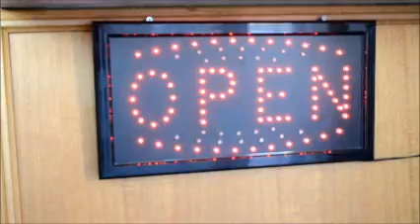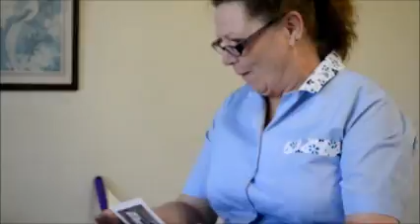The Duke Wilde Band - Hotel Chambermaid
The Duke Wilde Band
Hotel Chambermaid